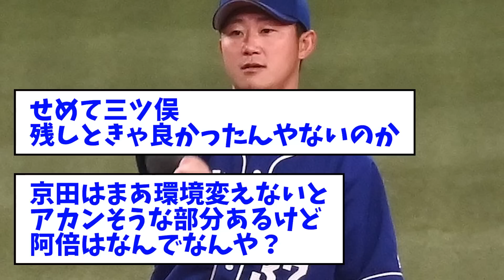立浪「京田嫌い！言う事聞かへん！」ﾎﾟｲｰ → その後wwwww【なんJ反応】